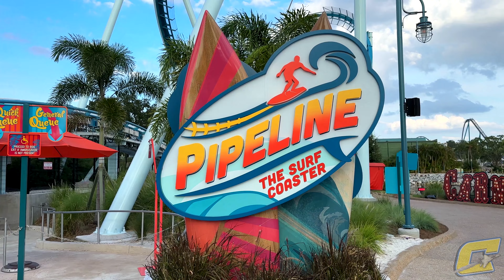Pipeline had me FLOATING on the Launch!! (Pipeline 4K Ridercam)- SeaWorld Orlando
Join me, my friend I met in line, and the GoProMAX as we feel the power of the ocean on Pipeline!

Whoever said the Stand Up coaster was "So last year", prepare to eat your words! The Stand Up coaster is back, and lets just say its going to knock you...OFF YOUR FEET! Pipeline is B&M's next generation Stand Up coaster, which eliminates the locking mechanism of the seats and enables riders to bounce as they surf along the track! Hope you guys enjoy!